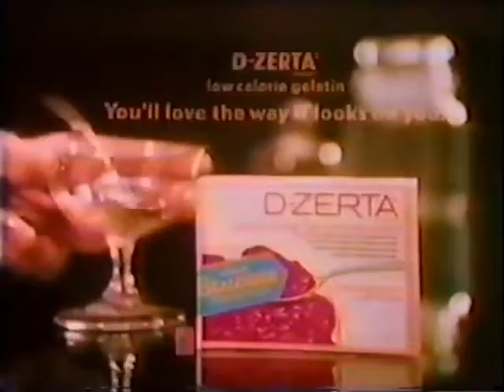1979 D Zerta ad